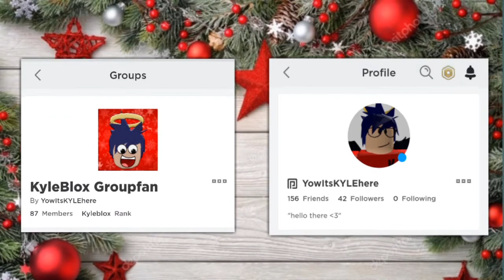BrookHaven RP | NEW UPDATE : Drone Ride [Roblox]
Tags